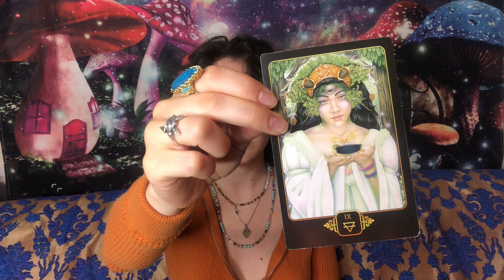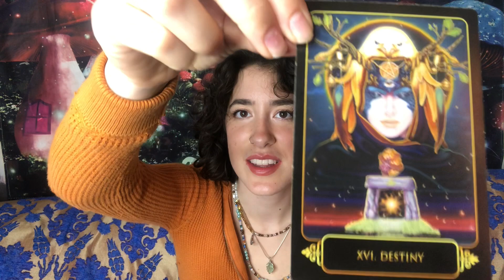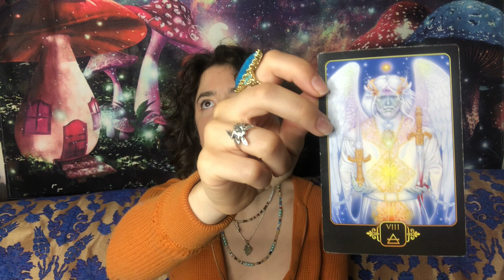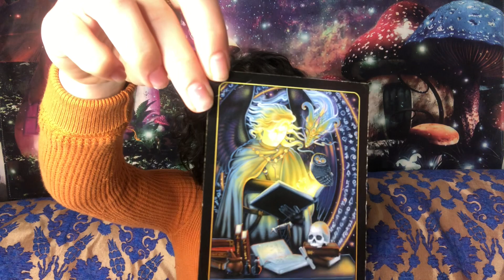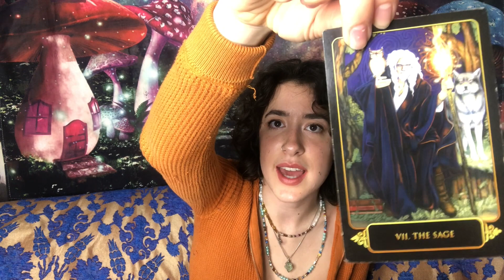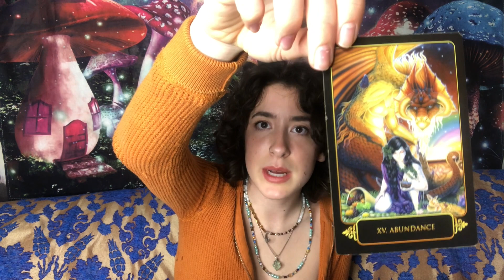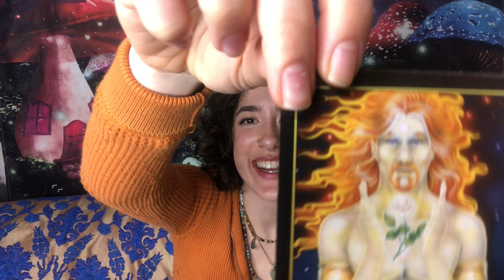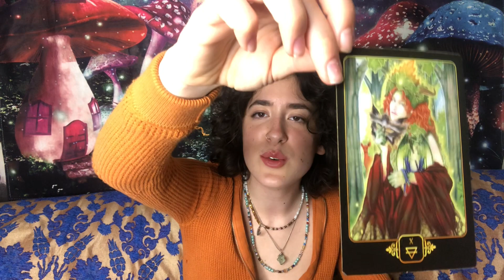☽ Pick a crystal ~ What do you NEED to know right now? 👀 ‧͙⁺˚*･༓☾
Welcome, friends and fairies!

Crystal #1-
02:16

Crystal #2-
17:55

Crystal #3-
35:00

I am Isabella the Seeker, local intuitive and friend. Welcome to my witchy corner of the web..!

In this reading we’re asking Spirit what exactly is it that you need to know right now??

We are all so special and worthy of peace and love and joy. This is a trying moment for all of us and we will overcome by trusting in ourselves and following the signs!

Sending you all endless love and light on your journey this week and always🌷 🌷

~ 🃏 DECKS USED 🃏 ~

Dreams of Gaia deck by Ravynne Phelan

~ 💗 PERSONAL READINGS 💗 ~

I am not currently offering Personal Readings.